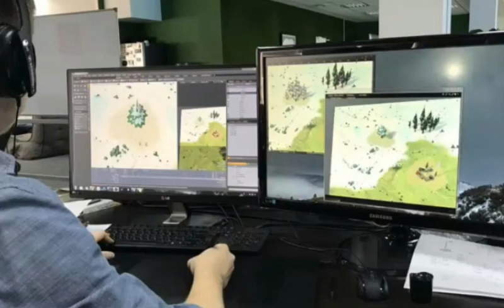SISTEMA FRIO AO MAPA GLOBAL! DESENVOLVIMENTO? | LAST DAY ON EARTH